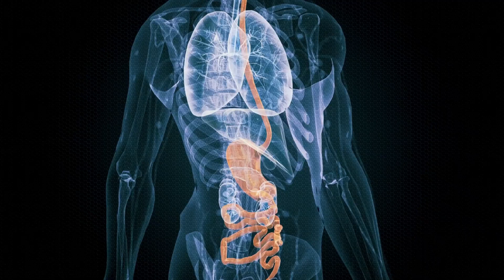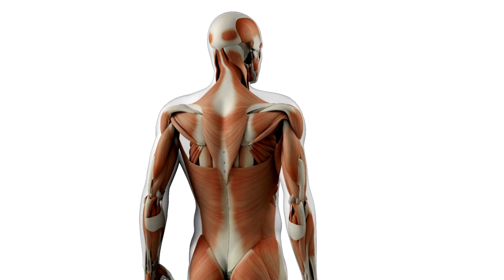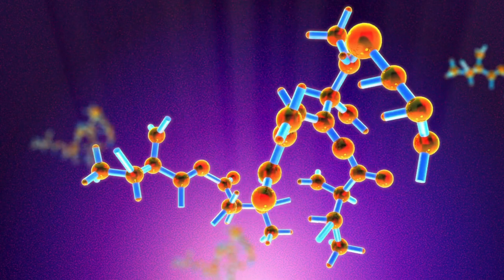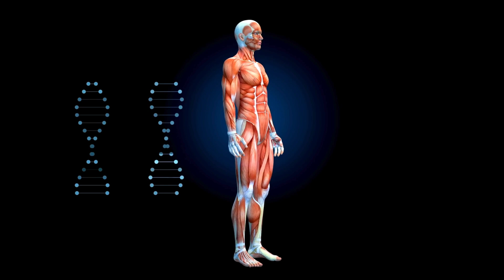10 REASONS why You SHOULD Consume PROTEIN Before Bed (Based on Science) For Men Over 40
Did you know that how you end your day can directly impact your muscle gains? In this video, we reveal 10 surprising reasons why consuming protein before bed is crucial for men over 30. If you want to improve recovery, maintain muscle mass, and optimize growth while you sleep, this video is for you! Discover how casein, a slow-digesting protein, can be your ally.

References:
Journal of Nutrition - Effects of casein supplementation before sleep
American Journal of Clinical Nutrition - Effects of protein supplementation before sleep
Sports Medicine - The role of protein in muscle recovery
Harvard Health Publishing - Benefits of casein protein
National Institutes of Health - Casein protein and its effects on muscle protein synthesis during sleep